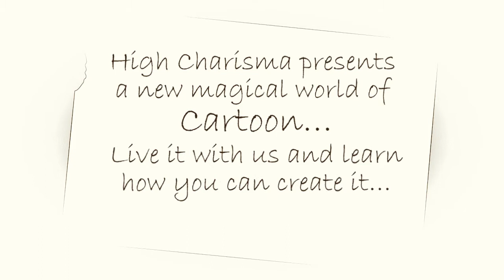High charisma Cartoon "Mohamed Wasfi"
High Charisma Training Academy Presents Cartoon course by Mohamed Wasfi